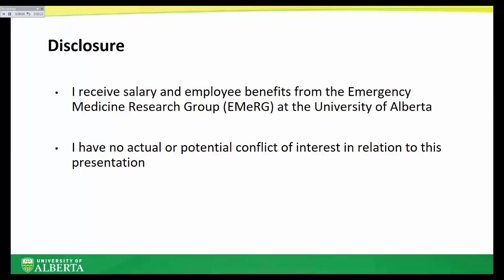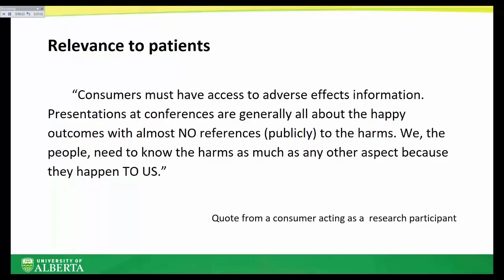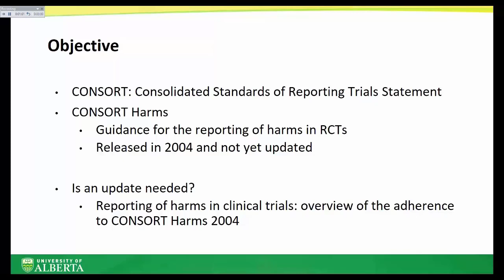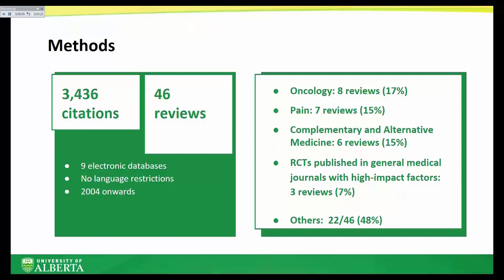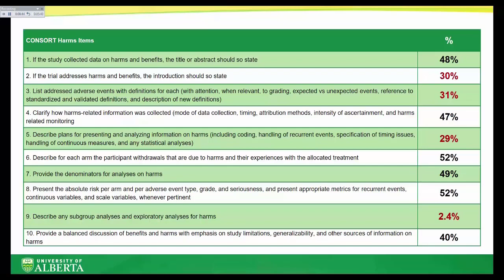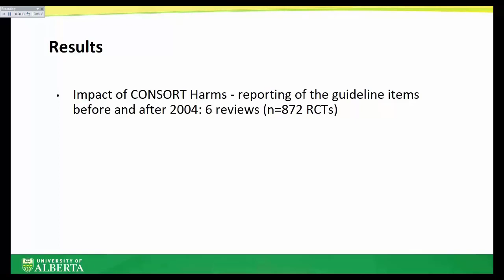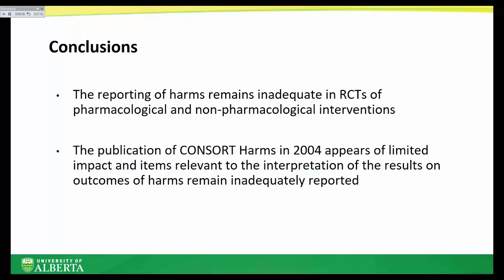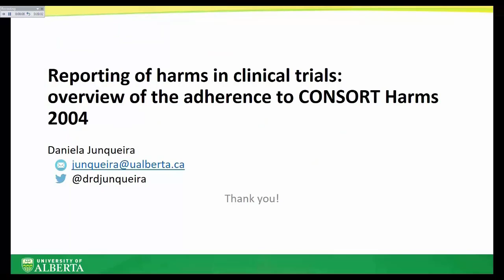Reporting of harms in clinical trials: overview of the adherence to CONSORT Harms 2004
This presentation was recorded for the Virtual CochraneSantiago Colloquium 2019.
The title of the presentation is ‘Reporting of harms in clinical trials: overview of the adherence to CONSORT Harms 2004’ and the authors are: Daniela R. Junqueira, Liliane Zorzela, Su Golder, Yoon Loke, David Moher, John Ioannidis, and Sunita Vohra.
Presented by Daniela R. Junqueira.